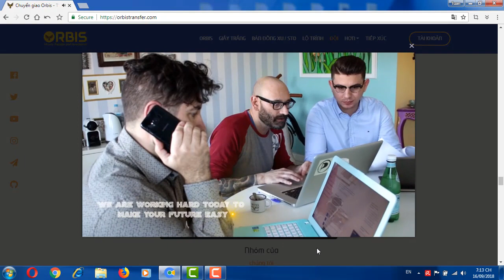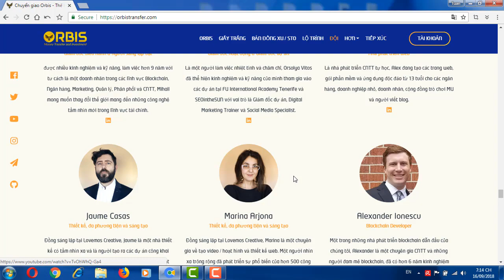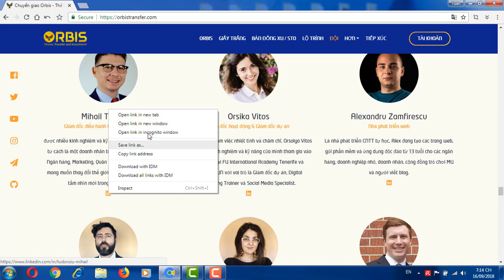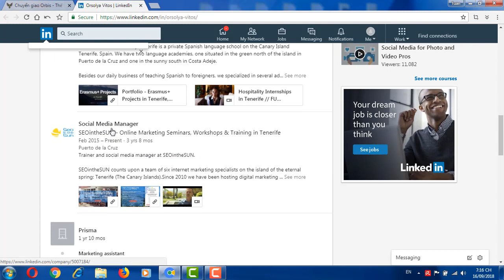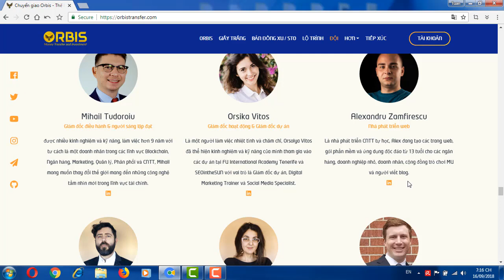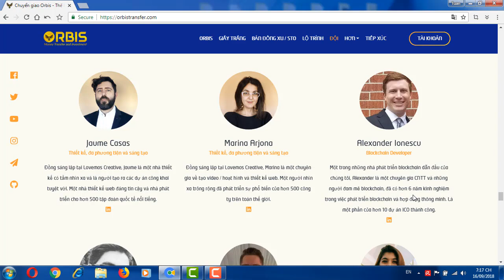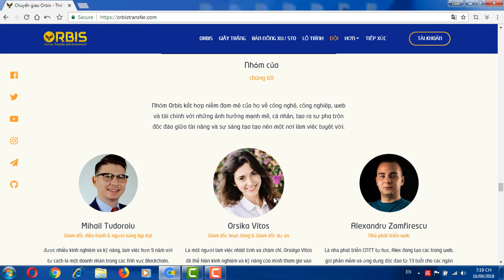ICO REVIEW _ ORBIS _ Giới thiệu đội ngũ Team của dự án Orbis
ORBIS
The new generation of financial institutions.
OrbisSolutions has build an unique blockchain with two coins that are used to Withdraw ,Transfer with No Fee, Store, Spend and Invest your Money and Cryptocurrency via NFC Mobile App, Desktop Software, Orbis Card or in our future Worldwide Self-service Orbis Branches.
The project is worth the investment in 2018.
Author: tuann65
ETH: 0xe068153Fb1A4BF4f5DDAf08F10C9236DF1aE0bBd